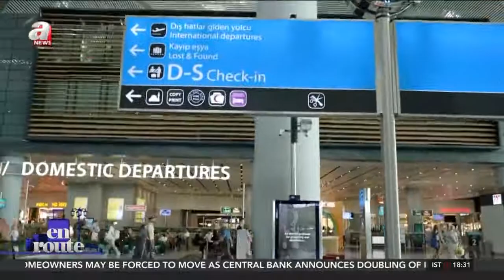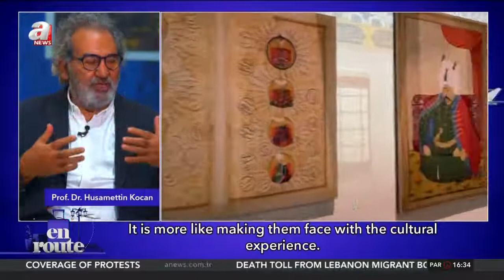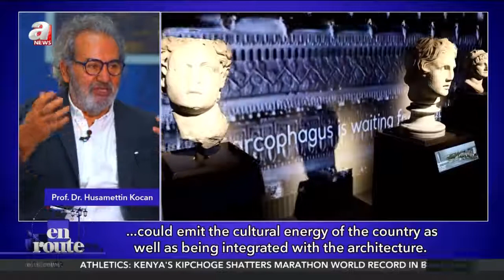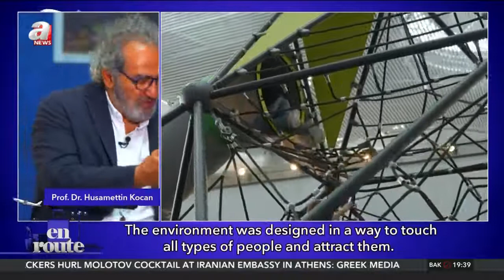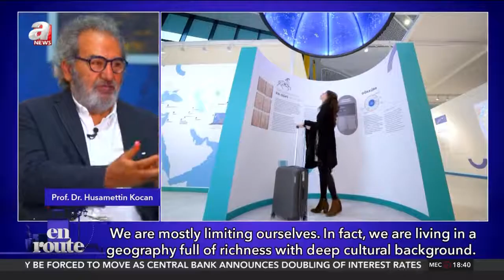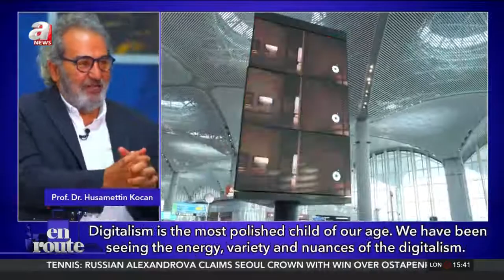From Istanbul to the World - EN Route: Episode V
Tune in to EN Route, every Sunday at 12.30 GMT